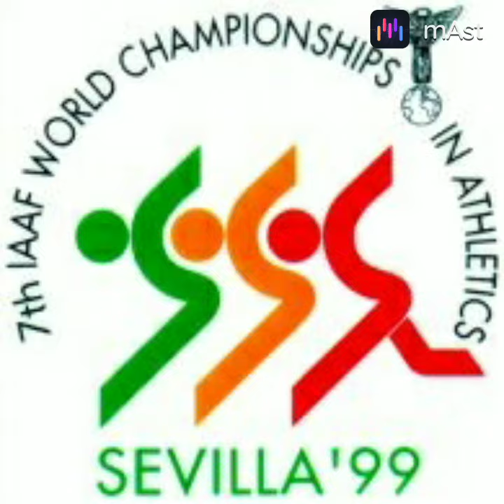World Athletics championships HOSTS, STADIUMS,MASCOTS 1983-2023🤾🏃💜budapest2023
The World Athletics Championships (until 2019 known as the World Championships in Athletics) are a biennial athletics competition organized by World Athletics (formerly IAAF, International Association of Athletics Federations). Alongside the Olympic Games, they represent the highest level championships of senior international outdoor athletics competition for track and field athletics globally, including marathon running and race walking. Separate World Championships are held by World Athletics for certain other outdoor events, including cross-country running and half-marathon, as well as indoor and age-group championships.